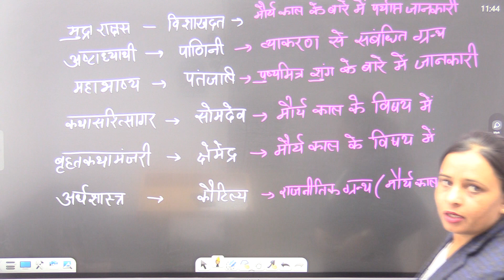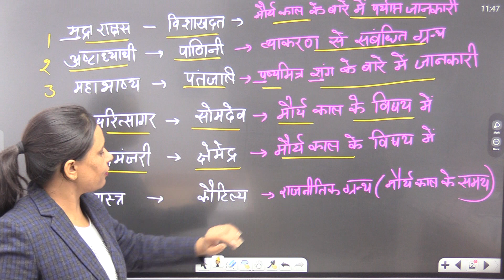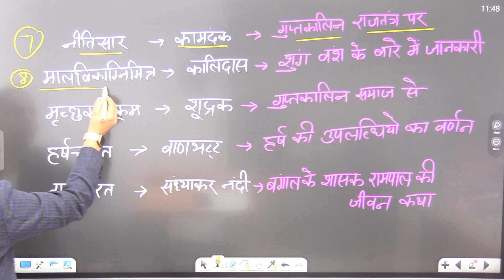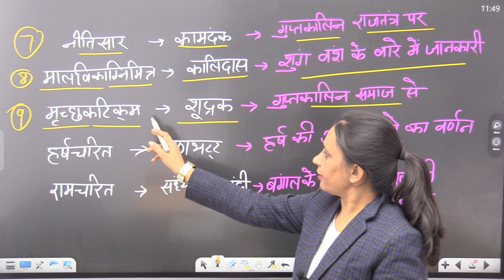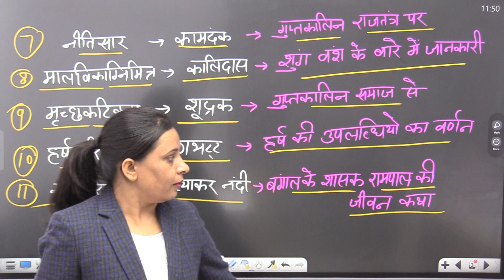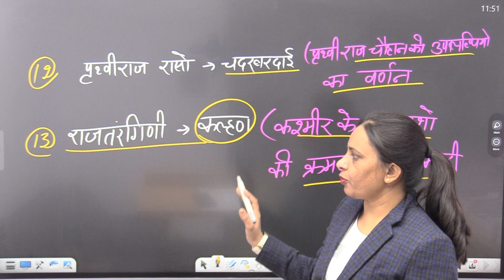प्रमुख पुस्तकें और उनके लेखक जो हर एग्जाम में पूछे जाते हैं।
Saraswati Classes
Important for all competitive exams
Important MCQs
Important books
History
History Classes
Daily MCQs